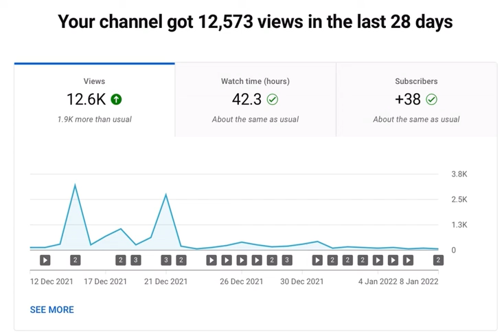Do you guys have any video ideas? Btw I’m so great full for 500 Stars you guys mean the world to me!